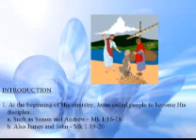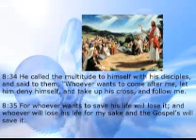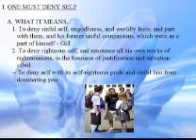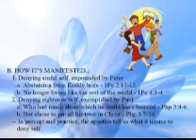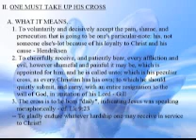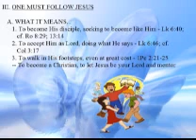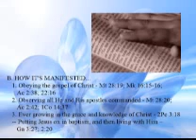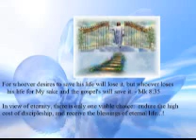046 THE GOSPEL OF MARK The Cost Of Discipleship wmv.wmv